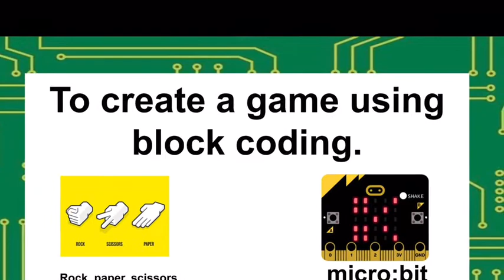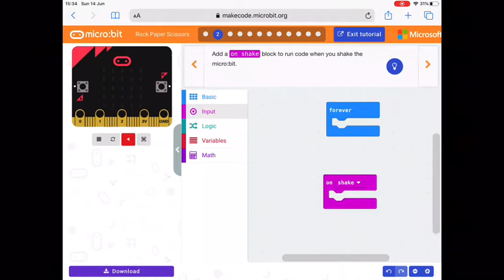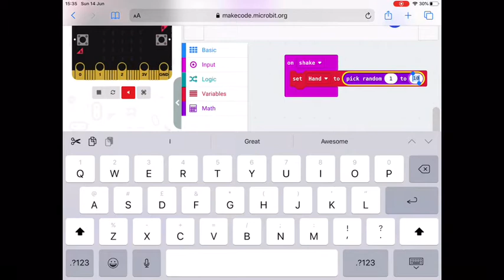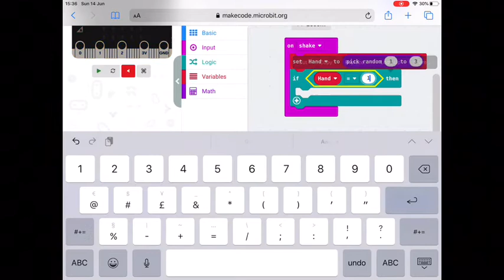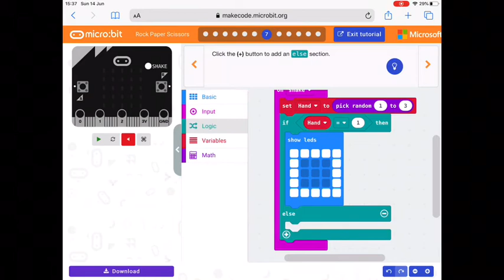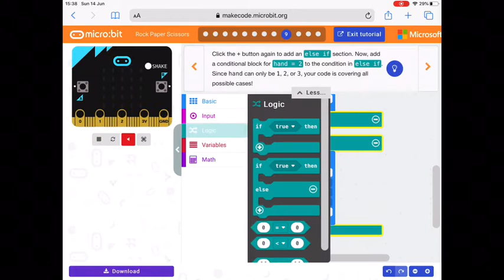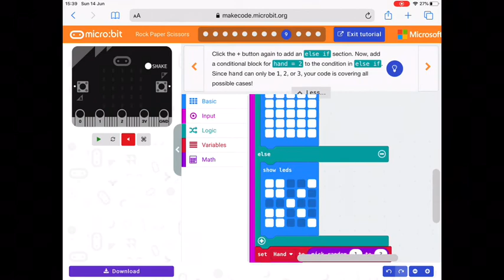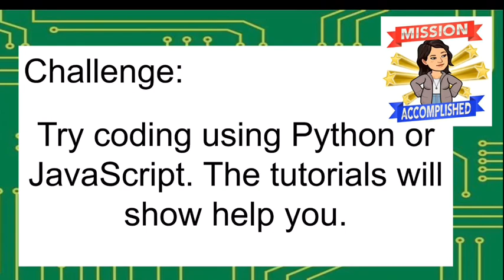micro:bit with Miss Rogers